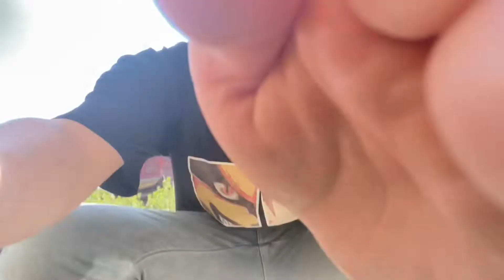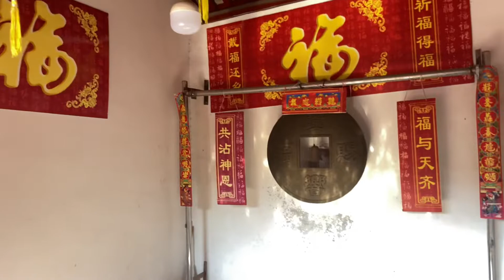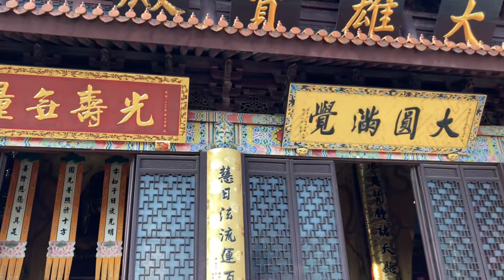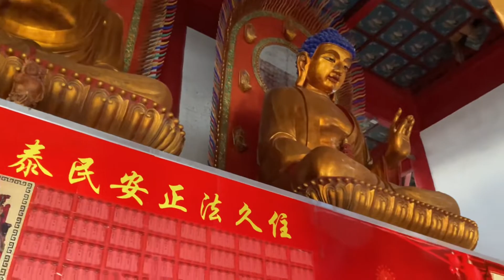Taoizm izlerinden. By the footprints of Taoism.